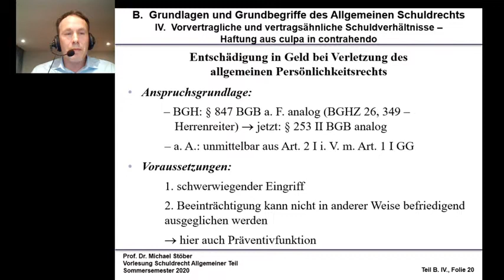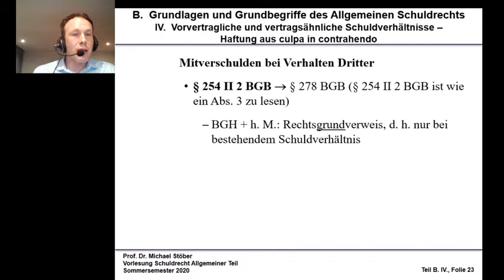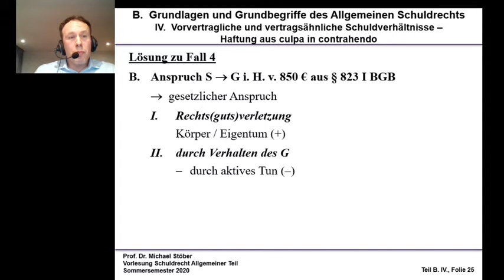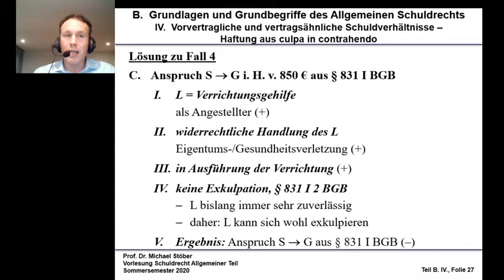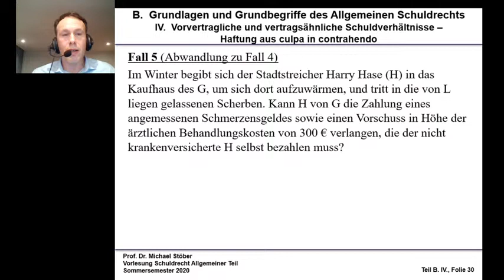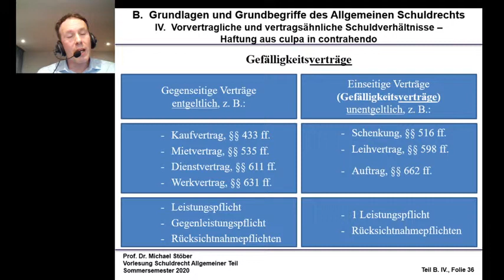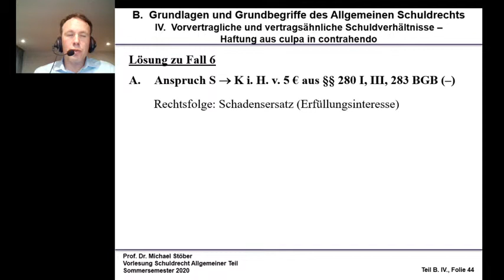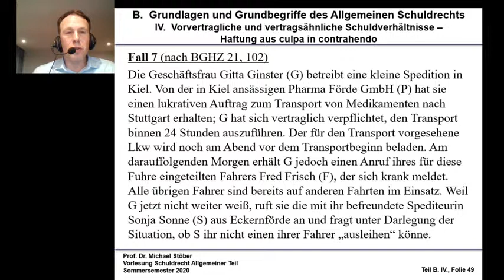VL_SchuldR-AT_2020-04-22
Vorlesung Schuldrecht Allgemeiner Teil vom 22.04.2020